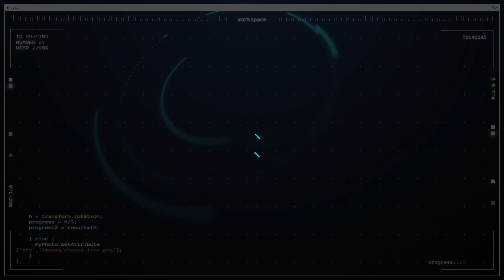Detroit Become Human - Night of the Soul: Marcus \ Ночь души Маркус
Night of the Soul: Marcus

As a result of the attack, the surviving androids settled in an abandoned church. After talking with Kara and Connor (we grant him forgiveness), Marcus will make a fiery speech and gather the crowd for a peaceful demonstration.

Ночь души: Маркус

В результате нападения выжившие андроиды обосновались в заброшенной церкви. Побеседовав с Кэрой и Коннором (ему даруем прощение), Маркус толкнет пламенную речь и соберет толпу на мирную демонстрацию.